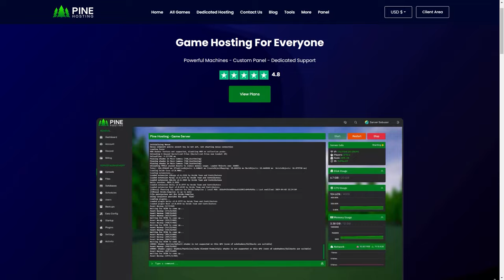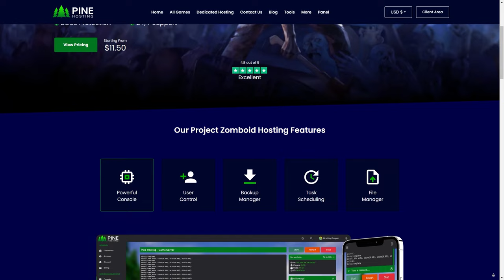I Escaped In 48 Hours ... (Project Zomboid Series)